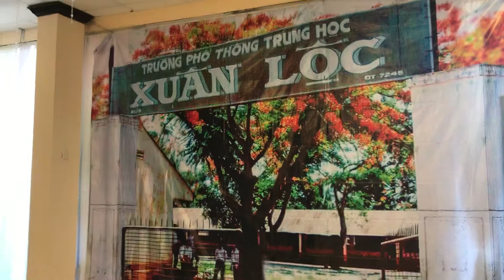October 21, 2018